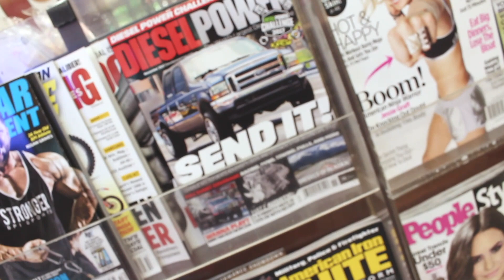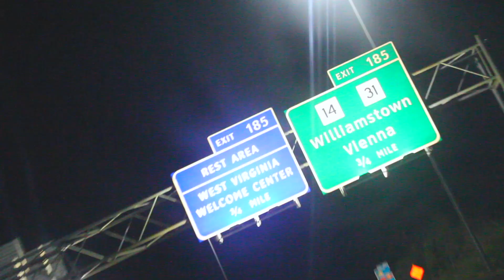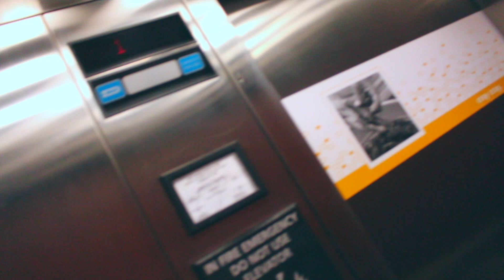Going to pick up a drift car pt.1!!!!!